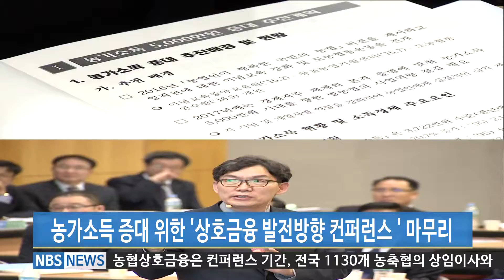상호금융 발전방향 권역별 컨퍼런스 (20170320)